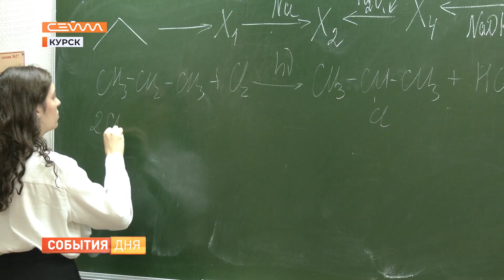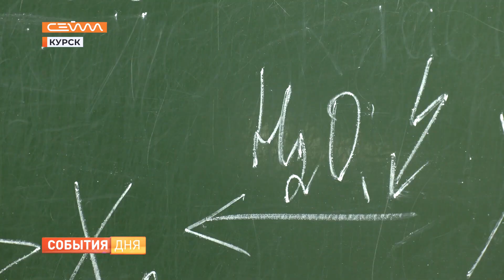Курские выпускники рассказали, как сдать ЕГЭ по химии на высший балл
В Курской области завершили основной период сдачи Единого госэкзамена. Первопроходцами в этом году были те, кто выбрал географию, литературу и химию. Их сдавали еще 23 мая. Результаты уже известны и они достаточно высокие. Науку о веществах и их превращениях на все 100 знают 7 курских выпускников. В 44-ой гимназии сразу 8 ребят набрали от 91 до 100 баллов. О секретах подготовки с ними и их наставниками поговорила Нина Гонеева.